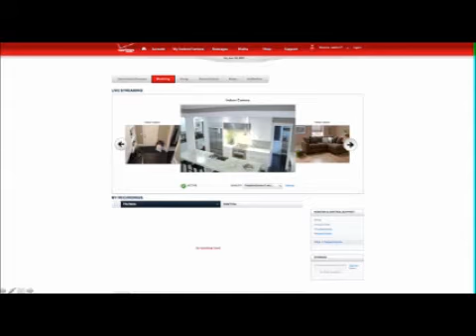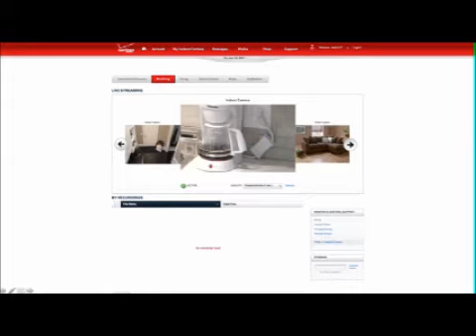Molly at the Office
Rayna playing Molly Modern in the Summer 2011 Verizon Home Control Tour.  This is one scene out of the 30 minute show that she performed up to seven times per day.